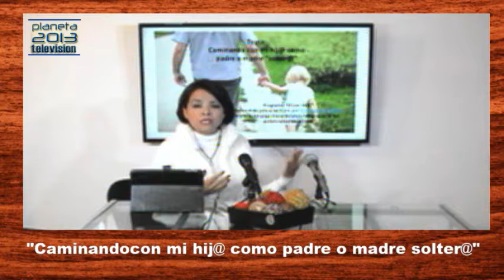"Caminando con mi hij@, como padre o madre solter@"- Mujer 180° con Elena Bolaños Medel 1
Elena Bolaños Medel, Conferencista y Tallerista Conductora en el Programa "Mujer  180°"